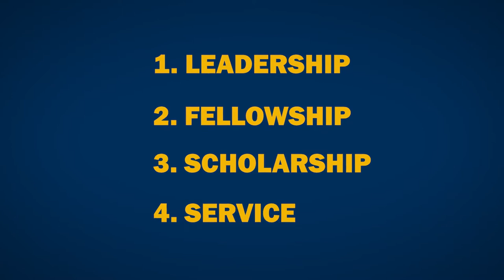Undergraduate Spotlight | PTK Transfer Student: Igho Ekakitie | Webster University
Webster transfer student and Phi Theta Kappa member, Igho Ekakitie speak about their Webster Journey and how their involvement in Phi Theta Kappa introduced them to seeking leadership roles at Webster University.

For our transfer students, we understand the most important question to answer is how your credits will transfer to Webster University. If you’ve passed a college-level course, it will most likely count toward finishing your degree. Our admission counselors and academic advisors will work with you to determine what courses can build upon your academic foundation.

Browse our store for the latest apparel, merchandise, and gifts!